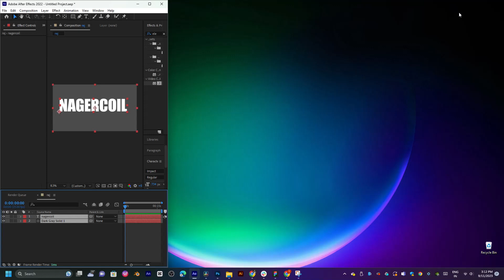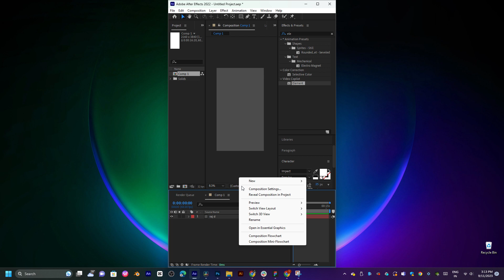after effects project setting mobile tutorial